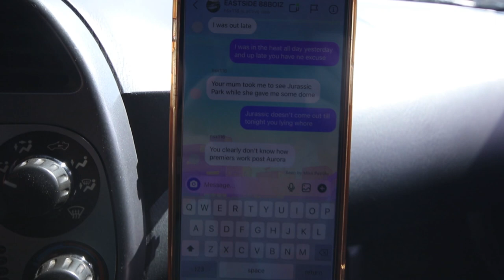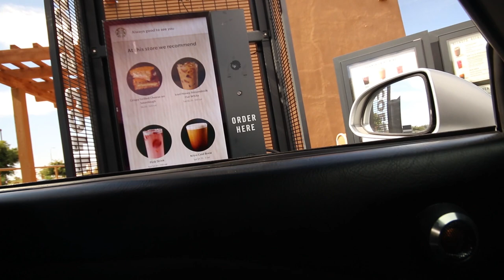First Upgrade For The Shop!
Get Some Product from these companies to make your car like mine!
Hushperformance.com
MPCmotorsport.com

Want to use the same gear as me? Use my links!
Cleaning Stuff!

My favorite electric tools!

My welders and equipment!

Rivnut tool:

Link to my awesome Headlamp for working on the car: